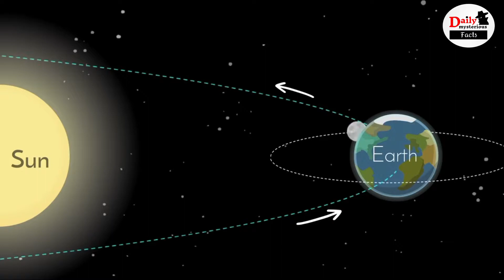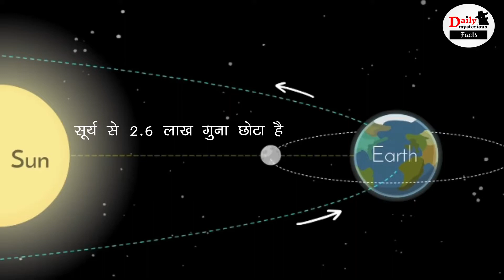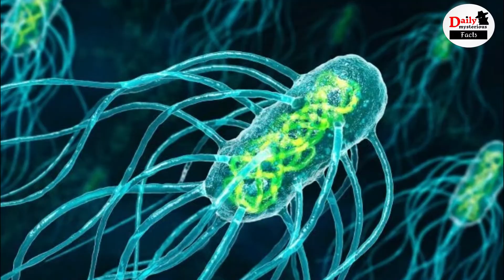What Will Happen If Moon Becomes Bigger Than Earth | क्या होगा अगर चाँद पृथ्वी से बड़ा हो जाये तो?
What Will Happen If Moon Becomes Bigger Than Earth

EDITOR ►